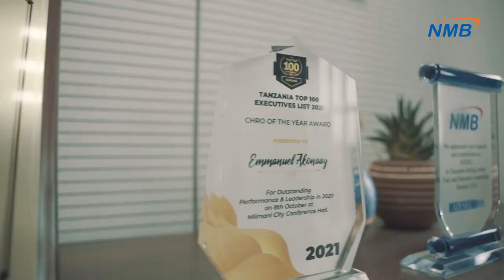NMB BANK MANAGEMENT TRAINEE PROGRAM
Today, we are incredibly proud and honored that our CEO Ruth Zaipuna has been awarded the prestigious “African Business Leadership Commendation Award” for 2022.

Ms. Zaipuna was awarded the continent’s top business management accolade by the African Leadership Magazine during the just-concluded Africa Summit and African Business Leadership Awards (ABLA) in recognition of her efforts in making NMB Bank impact positively on Tanzanians’ lives and its socio-economic development contribution in the country.

Published by the African Leadership Organization Limited, the influential UK-based magazine principally seeks to celebrate African achievements and excellence by primarily focusing on showcasing the best of Africa to a global audience.

A huge thank you to our customers, shareholders for your ongoing support, this is just the beginning, onward and upward.